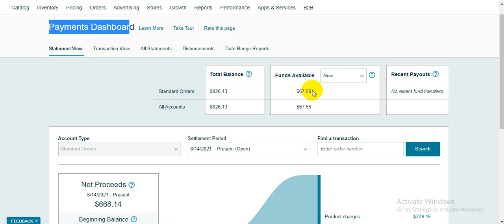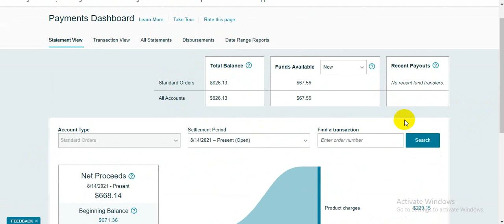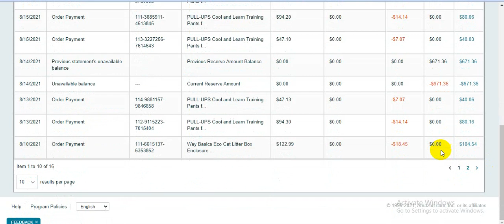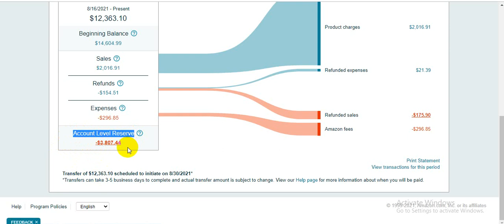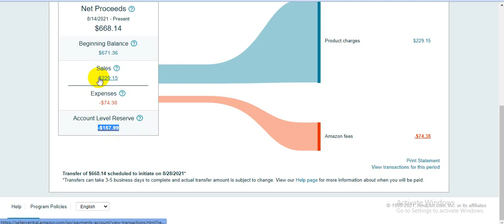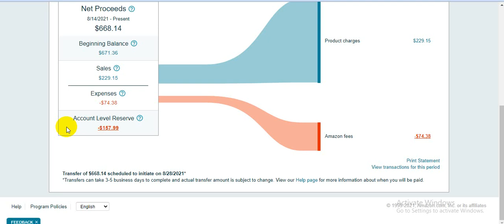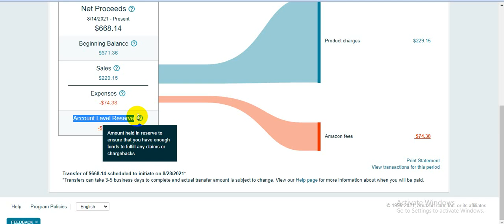Amazon Seller Payment details Video l Payments Dashboard /Amazon commission | Account level Reserve?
(I Will Do Fully Automated Walmart to Amazon-Dropshipping Store Manage Inventory, Manage Orders)

Walmart to Amazon Dropshipping Expert

I have a local team and we are providing Walmart Hot sales products. I will do the drop shipping of top-selling items for your Amazon store. We have hot sales products which will generate good sales. Also, We have a Restricted brand products list which helps to avoid an authentic case. New store no problem I will Manage and grow up your drop shipping business.
Are you looking for Walmart to Amazon drop shipping expert?

Hi...I am Raju full-time provide Drop Shipping Business.

1. Inventory management
2. Order processing and tracking
3. Top selling items.
4. Product researching
5. Product listing
6. Account metrics
7. Customer service
8. Return and refund management
9. Optimizes Title.
10. Research and add profitable items.
11. A to Z Management.

⭐ Service I will Provide you ⭐ :

*Product listing
*Inventory
*Pricing adjust
*Product analysis
*Competitor analysis
*Ship/ordered
*Tracking

Product Listing
Inventory Cheek
Repricing
Increase Sale
Customer Support
Order

✔monthly target at new seller 5k per month,
✔ For old seller 30k per month.